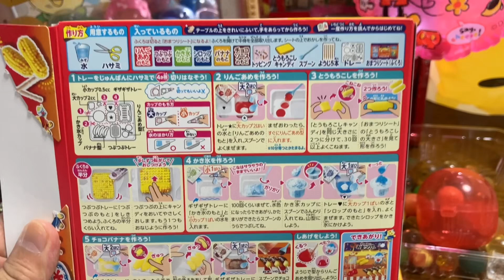楽しい夏祭り❓❣️ 出店の風船やりんご飴欲しいなぁ❣️Summer festival ポンタとポンコちゃんが作ります🍎知育遊び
ポンタのおはなし🌟
　夏はいいねー☀️楽しいことがたくさん❣️
　あれしたいなぁー　あれ欲しいなぁー
でも　ダメダメ！！
　ポンタは自動販売機にお願いしました
知育菓子⭐️
　ポンコちゃんが　りんご飴🍎ととうもろこしの　お菓子を作ったよ♪可愛くて　とても美味しかった。❤️